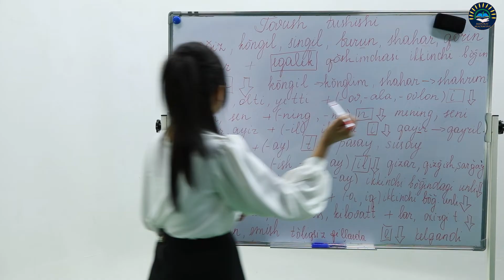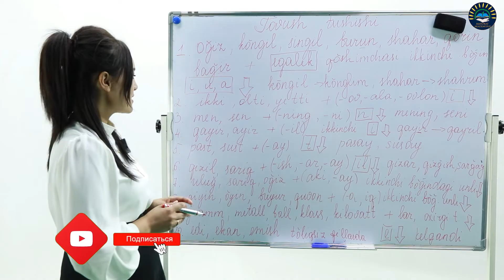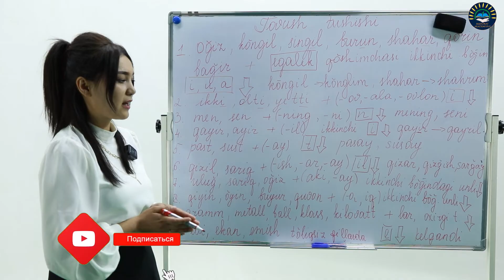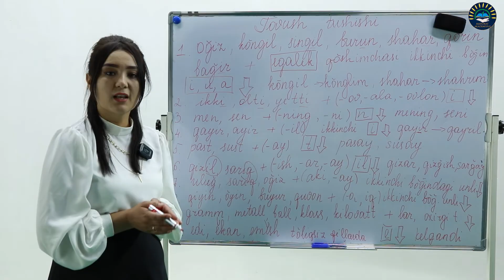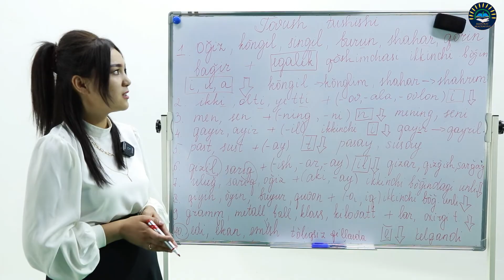Fonetika bo'limi. Tovush tushishi hodisasi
Kirish imtihoni testlarida “Berilgan gapda necha o‘rinda fonetik hodisa kuzatiladi?” mazmunidagi testlarga ko‘p duch kelamiz.
Bizningcha, tovush o‘zgarishlarini juda ham chuqur tahlil qilish zaruriyati yo‘q. O‘quvchi kirish imtihonlari saviyasida o‘rganishi maqsadga muvofiq.
1. Fonetik hodisalar unlilarga ham, undoshlarga ham taalluqlidir.
2. Testda yozuvda aks etadigan fonetik o‘zgarishlarni topish talab etiladi. “Do‘st” – [do‘s], “ketdi” – [ketti] kabi faqat talaffuz uchun xos hodisalar nazarda tutilmaydi.
Bu mavzuni yangi o‘zlashtirayotganlar so‘zlarni asos va qo‘shimchalarga ajratishni yaxshi o‘zlashtirib olishlari kerak, chunki fonetik hodisa faqat morfemalar qo‘shilishi natijasida sodir bo‘ladi.
Fonetik hodisalar 3 xil bo‘ladi.
1. Tovush tushishi
Asosga qo‘shimcha qo‘shilishi natijasida so‘zda ayrim unli va undosh tovushlar tushib qoladi. Asosan, unlilardan a, i, e, u, undoshlardan t, n, qo‘sh undoshli so‘zlarda esa s, l, m kabi tovushlar tushishi kuzatiladi.